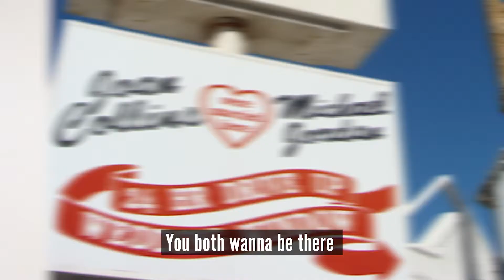Here Comes The .... Groom? | Pride Month! | Wedding Tips & Planning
What's the rule when it comes to walking down the aisle for a LGBTQ+ Wedding? Chris has all the answers for this weeks Wedding Tip!